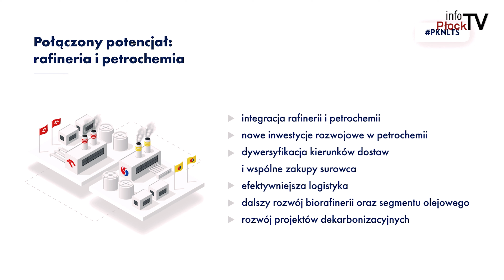ORLEN koncern multienergetyczny – korzyści i konsekwencje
Fuzja PKN ORLEN z Grupą LOTOS zagwarantowała powstanie na rynku jednej silnej firmy. Ma ona zapewnić przyjazną środowisku energię i sprostać wyzwaniom związanym z transformacją sektora paliwowego i energetycznego. Mimo, że od czasu zakończenia procesu minęły tygodnie, nadal budzi on wiele kontrowersji.

Chcesz nam coś przysłać lub nas odwiedzić? Zapraszamy:

infoPłockTV
ul. Kolegialna 38i
09-402 Płock
Poniedziałek - Piątek
godz. 9:00 - 17:00